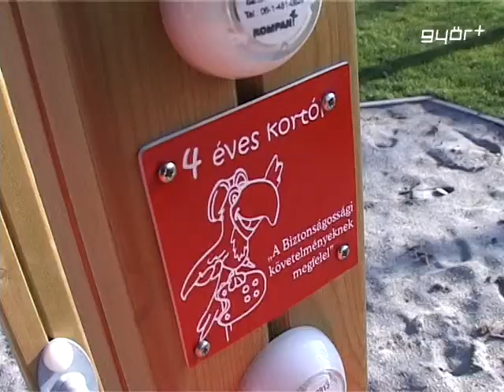Ötház utca játszótere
Vadonatúj játszóteret adtak át a Szabadhegy és Kismegyer határán lévő Ötház utcában. A ma már sűrűn lakott területen az ott élő családok kezdeményezték a fejlesztést, amit végül 7 és fél millió forintból, mostanra meg is valósítottak. A költségek nagyobb részét, 4 és fél millió forintot Simon Róbert Balázs, Szabadhegy önkormányzati képviselője állta, míg a fennmaradó összeget az EPAMEDIA Hungary finanszírozta, társadalmi kötelezettségvállalásként. A körzet legújabb játszóterét elsőként a kismegyeri óvodások és iskolások vehették birtokba.